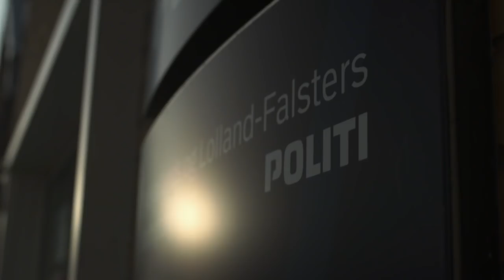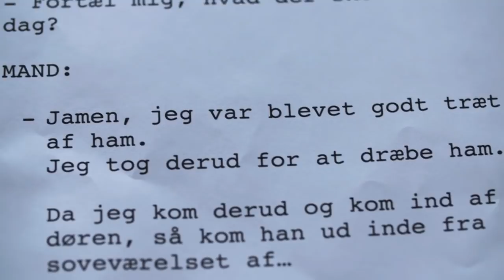Rockerdrab eller vennens hævn? | Profil af en morder | Kanal 5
Efter en våd bytur finder en mand fra landsbyen Snertinge sin kammerat indsmurt i blod i deres fælles hjem. Han ringer straks 112, men hans ven er allerede død. Skudt i maven og derefter på klos hold i hovedet. Det ligner en ren likvidering. Kom helt tæt på Kurt Kragh i efterforskningen af et drab i rockermiljøet, hvor ingen sladrer til politiet og hvor Kurt Kragh selv måtte affyre våben for at kunne afgøre hvem der var morderen.

For at fange en morder, er man nødt til først at forstå ham. Man skal finde hans fejl og kunne gennemskue hans løgne. I 'Profil af en morder' får seerne et sjældent indblik i politiets minutiøse efterforskningsarbejde.

I en ny dokumentarserie gennemgår to af Danmarks mest erfarne drabschefer seks spektakulære drabssager og giver seerne et sjældent indblik i politiets minutiøse efterforskningsarbejde.

'Profil af en morder' stiller skarpt på politiets jagt på drabsmanden og bevæger sig helt ind i hjernerne på to af landets dygtigste drabschefer: Kurt Kragh (tidl. Rejseholdet) og Ove Dahl (tidl. Københavns Politi). Drabscheferne løfter i programmet sløret for, hvordan de sætter sig ind i morderens tanker og handlinger for at kunne fange dem. Sammen med en kriminaltekniker, analyserer drabscheferne de spor, som de finder på gerningsstedet, og forklarer, præcis hvad sporene siger om drabsmanden.
Vi får også forklaret, hvor få fejl en morder skal begå, for at efterlade et fældende DNA-bevis. Og så afslører drabscheferne de kneb, som de bruger, når de skal vride en tilståelse ud af en løgnagtig gerningsmand.

’Profil af en morder’ har premiere den 14. februar kl. 21:00 på Kanal 5, og sendes de efterfølgende fem onsdage samme tid og sted.